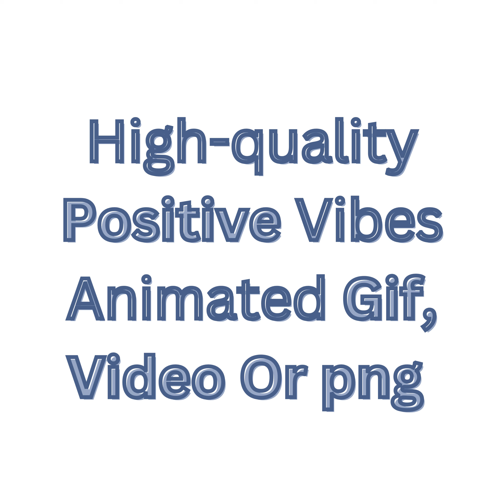Stay-Positive most Popular Animated gif |Instant Download | discord, istories, and digital planners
To stay positive means being selfawareness and in touch with your feelings
Don't let fear take over and have you convinced that things won't work out for the best. Change Your Perspective
Take A Step Back, Be Mindful, Focusing on positive thinking ·
Identify areas to change, Check yourself, Be open to humor, Follow a healthy lifestyle, Surround yourself with positive people, ‎Identifying Negative, ‎Focusing On Positive, ‎Practicing Positive Thinking.
The people you spend your time with and the information you let influence your mind will have a huge effect on your attitude and how you think about things.
Staying positive
What staying positive mean
ways to staypositive, Positive-thinking, Pollyannaism, Brightoutlook, Bullishness, cheerfulness,